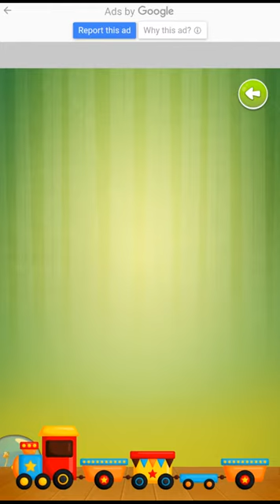Balloon Pop 🎈 - educational game for Kids | adroid gameplay | learn birds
Enjoy this video with you kids again and again to learn properly.

About this game:

baby game for kindergarten fun - learn alphabets, numbers, animals and fruits

Balloon pop-pop-pop! Learn animal names and what sound each animal makes; get familiar with the fruits and vegetables that you eat; learn your alphabet letters and count the numbers. Your baby will love playing this educational balloon game, while learning new names and pronunciations. And improving his visual perception, concentration and hand-eye coordination skills at the same time.

Features:
* Vibrant illustrations with lots of colors appropriate for young kids.
* Cute animations to make the free application even more entertaining - a shining star, a flying plane, a silly ufo, a choo-choo train, etc.
* Surprising sound effects and soothing background music.
* Focus on school education by teaching the pronunciation of animal names, fruit names, vegetable names, numbers and letters.
* 30 different languages to choose from, including Afrikaans, Arabic, Bengali, Dutch, Finnish, French, German, Italian, Japanese, Korean, Portuguese, Russian, Spanish and Turkish.

Themes:
Farm Animals – babies pop balloons while listening to the pronunciations and sounds of different domestic animals: cow, horse, dog, cat are just a few.
Aquatic Animals – watch how your toddler bursts the balloons and learns the names of many sea animals like fish, dolphin, whale etc.
Birds – for all preschool kids that are curious to know the names of all the little feathery friends: the owl, the singing nightingale, the talking parrot and many more.
Wild Animals – the cute bear, dancing elephant and chubby hippo are just some of the animals that your children will see in this balloon theme.
Fruits – yummy vitamins and colorful balloons are a great combination for some fun balloon touch activity.
Vegetables – learn all your veggies with this balloon game, pop a tomato, a cucumber or a lettuce, plus many green food.
Alphabets – trying to gradually introduce letters into your educational milestones? This game will be of great help, you’ll learn to read letters easily.
Numbers - learn to count numbers while you’re popping colorful balloons.